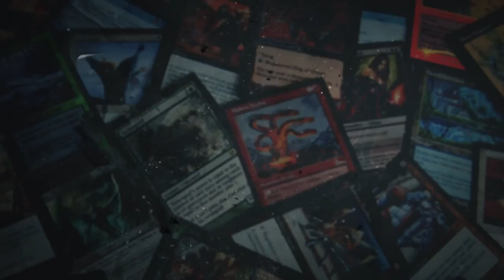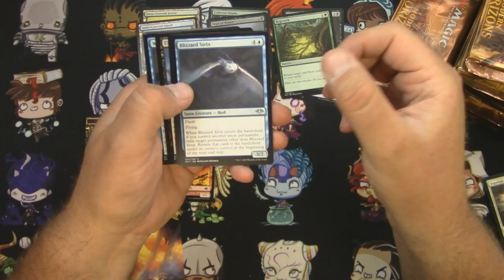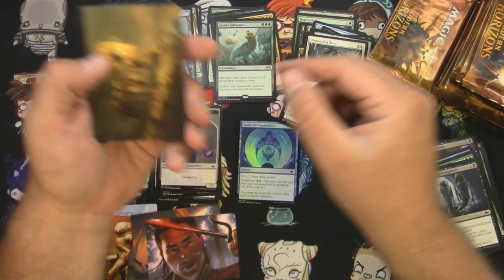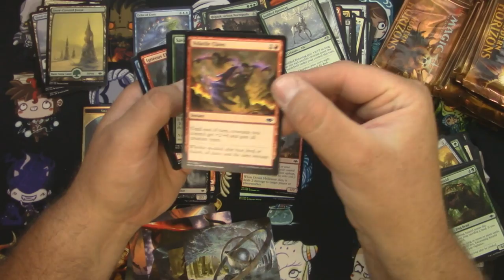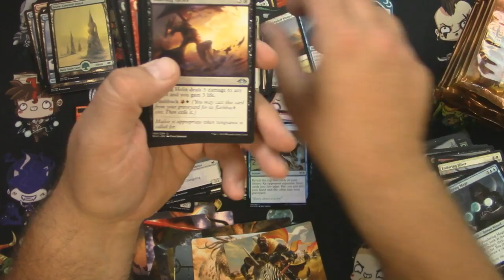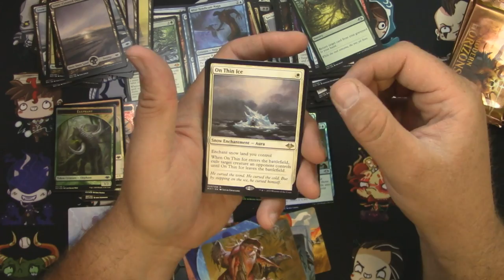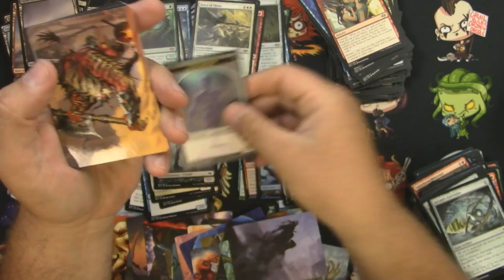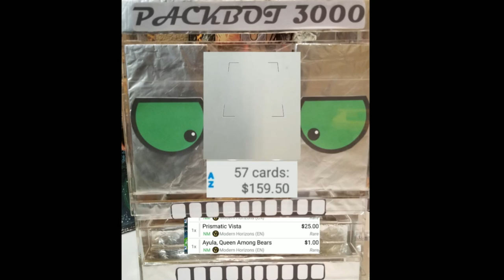My Modern Horizons Boxes FINALLY got here, was it worth the wait?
I sell some of the better stuff on eBay, along with random bulk. Here's a link to my eBay store.